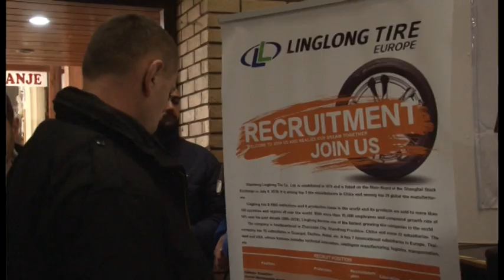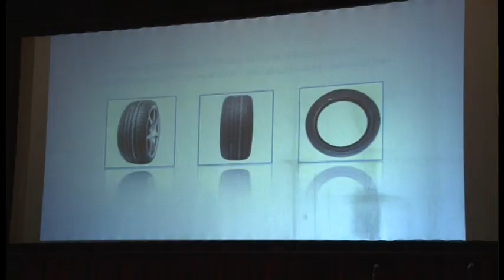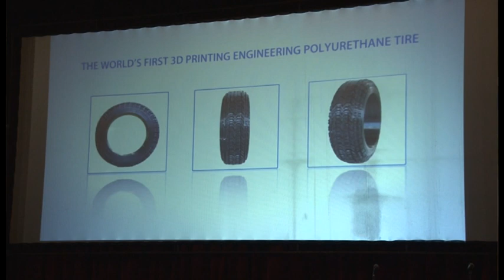PREDSTAVLJANJE KOMPANIJE LINGLONG U ZRENJANINU